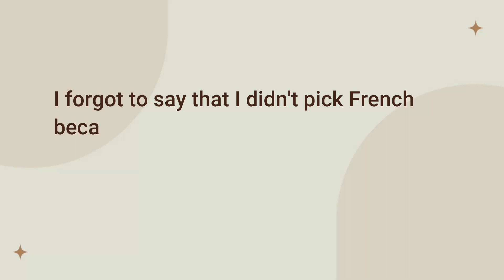🌐 My first Spanish video (Mi primer video en Español) أول فيديو بالأسباني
I have been studying Spanish on and off since 2019 but out of these 3 and a half years I probably studied a year in total. I am not fluent at all or claim to be, but I am happy where I am with my Spanish. I can understand so much better than I can speak, some days are better than others, but that's always a reminder for me that progress is not linear

MUSIC
🎵 Music "seconds" by ‘moonboy’
 • seconds 🎹 jazz lo...
💿 Listen everywhere:
🎵 Music "captured moments" by ‘flwrz’
 • captured moments ...

Q&A
- How old are you? *23
- Where are you from? * Cairo, Egypt
- What is this channel about?
   * Music (I am a singer & songwriter)
   * Lifestyle & Productivity
   * Languages (I love learning new languages)